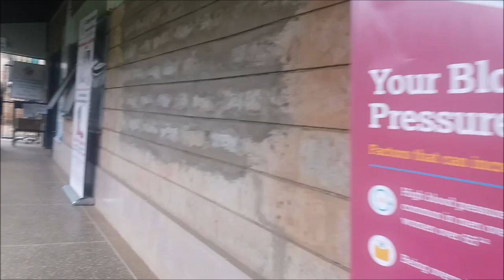HIKING WHILE PREGNANT, HOSPITAL RUNS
woke up and felt i need to go on a hike...